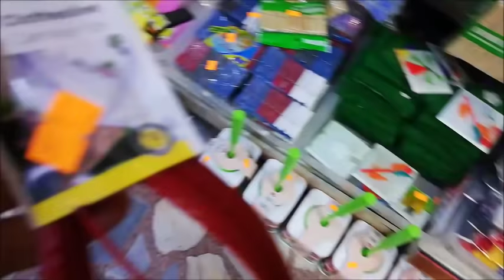KIZIM HERŞEYİ İTİRAF ETTİ-ANNE KIZ SOHBETİ-MİLYONCU GEZELİM